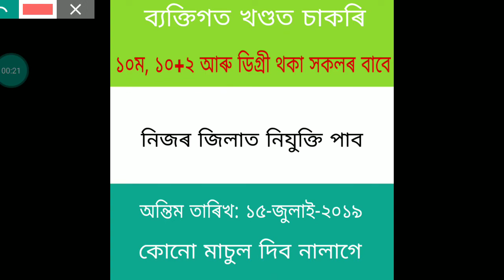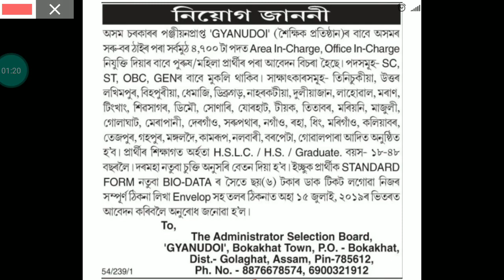Private Job in Assam 2019 | Total 4,700 Post in Gyanudoi School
Gyanudoi School has invited application for the post of Area in Charge and Office in Charge, if you are 10th, 12th or Degree pass then you can apply for the post.